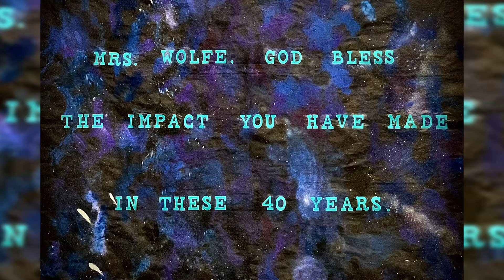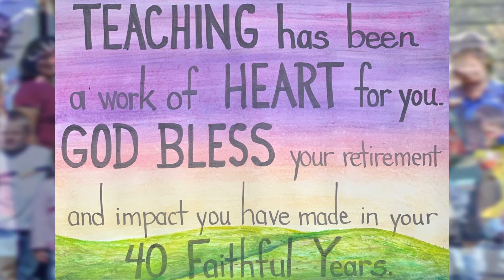Congratulations on Your Retirement Mrs. Wolfe!